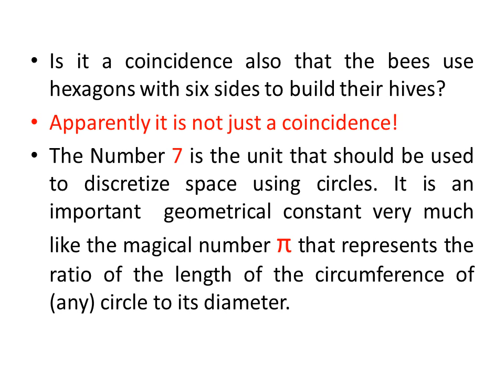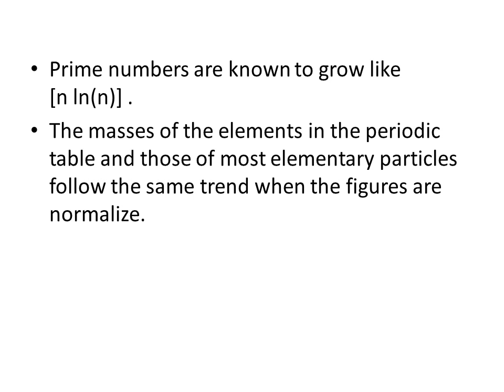What is Special about the Number 7 ?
-The number 7 is important in geometry and physics and complemented by the number 6 could be the reason why we chose to have seven day week with one day special, and why we chose to use the system of measurements by dozen and the number of hours in a day, the number of minutes in an hour and the 360 degrees in a circle..
-The fact that groups of 7 is a basic building block and can be joined to make larger groups of 7 could be a reason for the quantization appearing in the atomic world.
-The idea comes clear when you tie many thin sticks to make a stronger and thicker one.. only seven appears as the answer.
-Correction: 'and no column is empty'  in the third slide from the end is correct only for large numbers and for the small set shown.